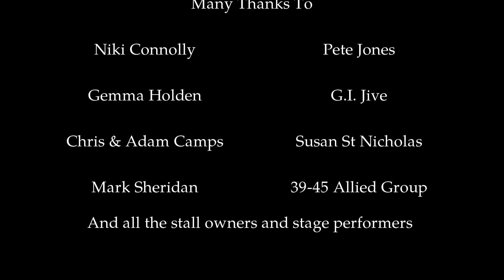Kelham Island Wartime Vintage Fayre 2015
This year Kelham Island held their annual Wartime Weekend and Vintage Fayre! Lots to see and do including classic 1940's tribute performances, weapons firing displays, vintage vehicles, vintage fashion and trinkets stalls, and lots of dancing!